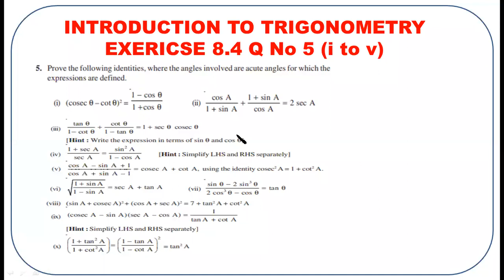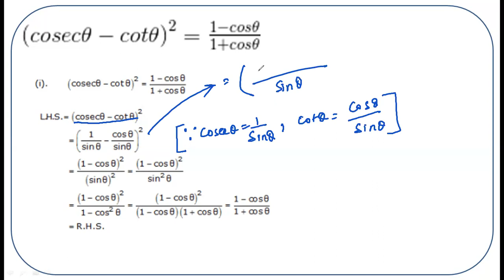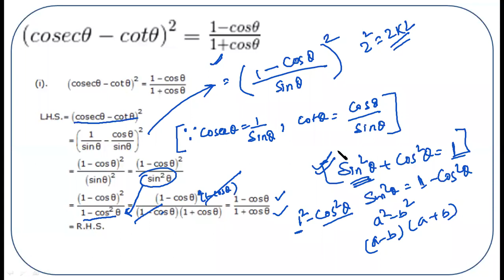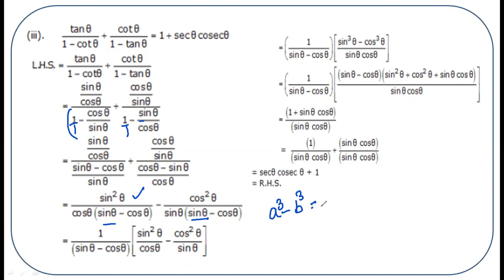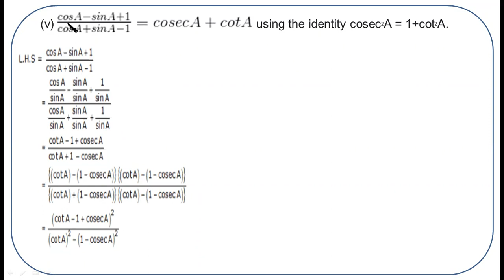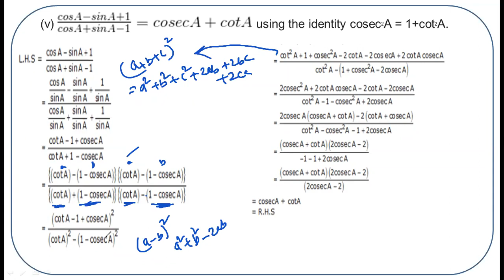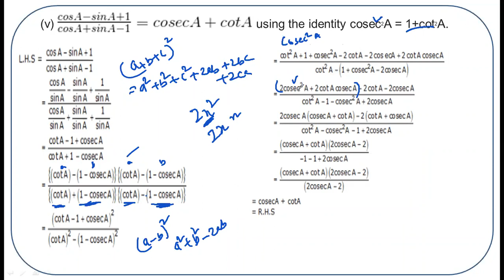Exercise 8.4 Q No 5 (i to iv) of NCERT book of CBSE 10 of Trigonometry Chapter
Introduction to Trigonometry || Exercise 8.4 Q No 5 (i to iv)

In this video, question number 5 (i to iv) of NCERT book CBSE 10 maths is explained. The question is very important, watch the entire video carefully to understand the solutions of each and every question.